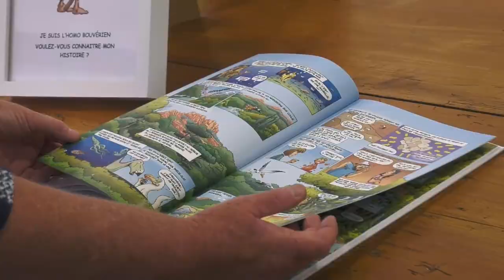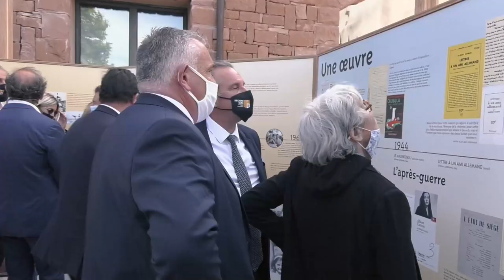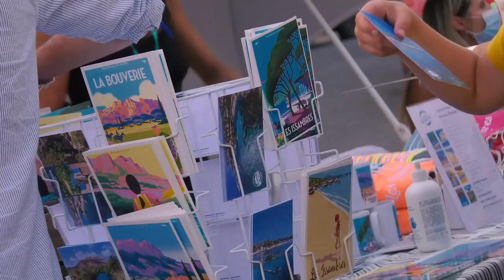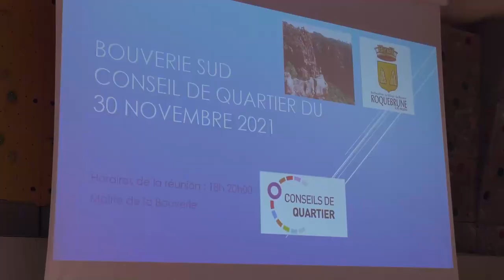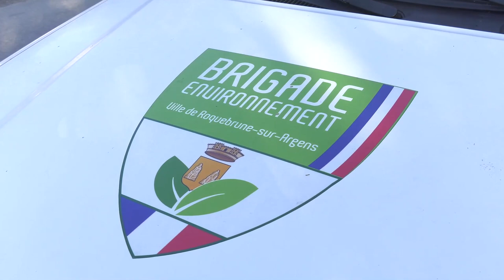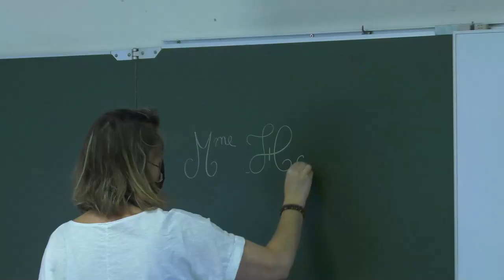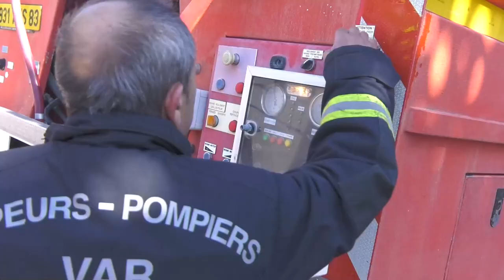Roquebrune-sur-Argens - Au fil de l'eau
Vivre à Roquebrune-sur-Argens est et restera une chance inestimable !

Retour en images sur les actions municipales menées et les temps forts 2021.